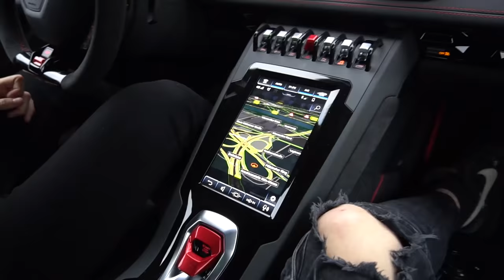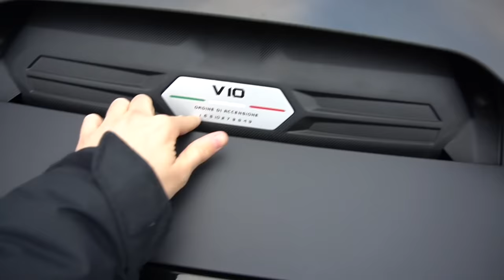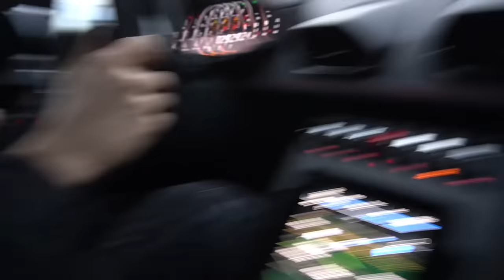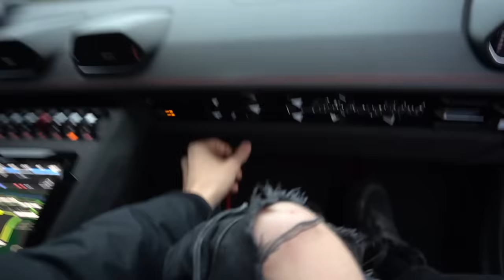Ich FAHRE ICRIMAX LAMBO! (Fast CRASH!!!??)